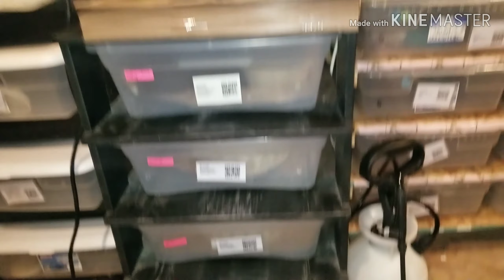The Giant Icicle And Misting The Reptiles Vlog# 428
vlog#428
Mail:
Becky & Andy
Underwood N.D.
58576